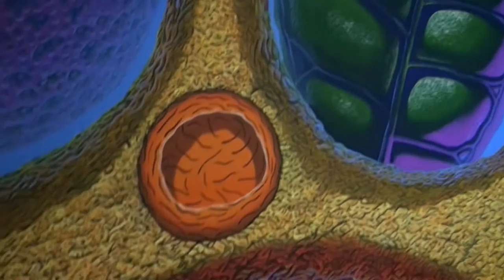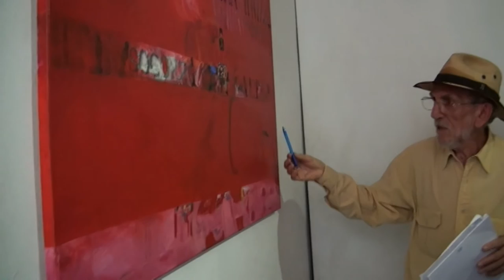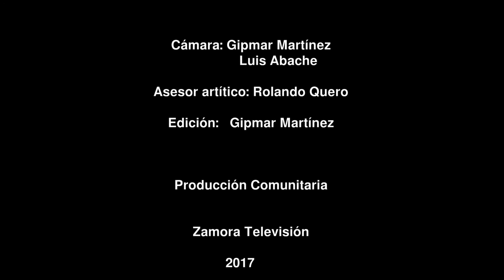Aquiles Ortiz critica parte de las obras de Arte final 2016 en RQ Galería